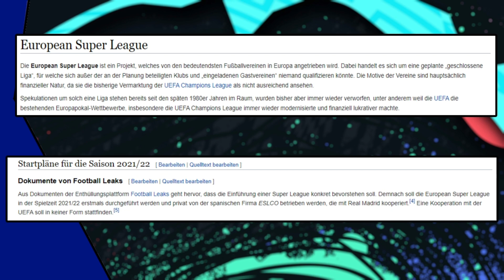5 Ideen für den Karrieremodus🔥😎 Mehr Spaß in Fifa 20! [Fifa Karriere]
In diesem Video geht es um 5 Ideen, wie du im Fifa 20 Karrieremodus mehr Spaß haben kannst.

Wenn du Vorschläge zu weiteren Videos hast, sind die bei uns auch immer willkommen!

Unsere Musik machen wir selbst.

Generell wollen wir mit kurzen Videos zu verschiedenen Themen informieren, generell Fragen oder Probleme lösen, oder euch einfach unterhalten.